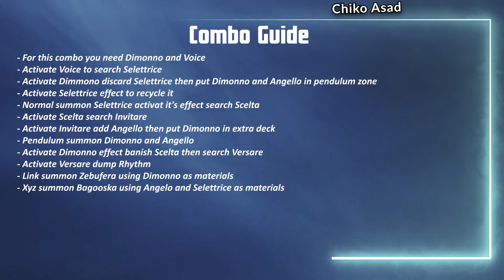Vaalmonica Deck! Fun and Very Cheap | Selettrice Vaalmonica and Duralume! [Yu-Gi-Oh! Master Duel]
Vaalmonica at it's best is a casual or fun deck. Maybe can reach Platinum or Diamond in ranked duels. They're pretty strong many interruptions, but the link monsters need Resonance counter to be used. The new archetype Vaalmonica come from new selection pack Lord of Dimensions in Yu-Gi-Oh! Master Duel.

- Timestamps -

00:00 - Intro
00:20 - Blue-Eyes Horus
5:13 - Phantom Knight Horus
8:04 - Dark Magician
12:18 -  Deck List & Combo Guide

- Combo Guide -

- For this combo you need Dimonno and Voice
- Activate Voice to search Selettrice
- Activate Dimmono discard Selettrice then put Dimonno and Angello in pendulum zone
- Activate Selettrice effect to recycle it
- Normal summon Selettrice activat it's effect search Scelta
- Activate Scelta search Invitare
- Activate Invitare add Angello then put Dimonno in extra deck
- Pendulum summon Dimonno and Angello
- Activate Dimonno effect banish Scelta then search Versare
- Activate Versare dump Rhythm
- Link summon Zebufera using Dimonno as materials
- Xyz summon Bagooska using Angelo and Selettrice as materials

- Deck List -

Main Deck:
x3 Maxx “C”
x3 Ash Blossom & Joyous Spring
x1 Crystal Beast Cobalt Eagle
x3 Selettrice Vaalmonica
x1 Nibiru the Primal Being
x3 Angello Vaalmonica
x3 Dimonno Vaalmonica

x1 Foolish Burial Goods
x1 Pot of Prosperity
x3 Vaalmonica Scleta
x2 Vaalmonica Versare
x1 Vaalmonica Disarmonia
x3 Vaalmonica, the Agathokakological Voice
x2 Called by the Grave
x1 Crossout Designator
x3 Vaalmonica Invitare

x3 Infinite Impermanence
x1 Rainbow Bridge of Salvation
x1 Vaalmonica Followed Rhythm
x1 Vaalmonica Chosen Melody

Extra Deck:
x1 Abyss Dweller
x2 Number 41: Bagooska the Terribly Tired Tapir
x1 Divine Arsenal AA-Zeus  - Sky Thunder
x1 Artemis, the Magistus Moon Maiden
x2 Duralume, Vaalmonican Heathen Hallow
x2 Zebufera, Vaalmonican Hallow Heathen
x1 I:P Masquerena
x1 Dharc the Dark Charmer, Gloomy
x1 S:P Little Knight
x1 Selene, Queen of the Master Magicians
x1 Exceed the Pendulum
x1 Accesscode Talker

Buat kalian yang mau support channel ini bisa lewat sini

Thank's for your love and continued support thats mean a lot to me! Love you all :)

Deck Showcase BGM
▶︎ Tag Force OST Hardball

☸ Yu-Gi-Oh! Master Duel Official Twitter!